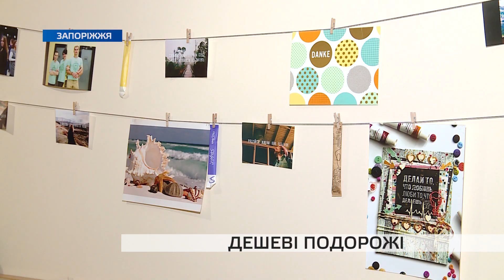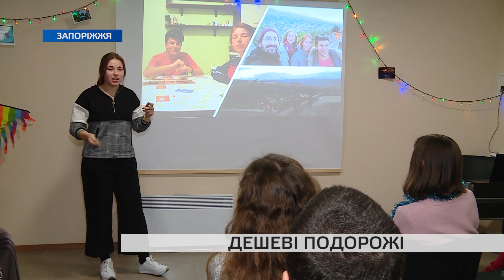Дешеві подорожі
Як правильно спланувати свою подорож закордон та ще й витратити при цьому невелику суму грошей? Про це розповідали на Українському фестивалі мандрівників, що відбувся у нашому місті, “Travel fest”.